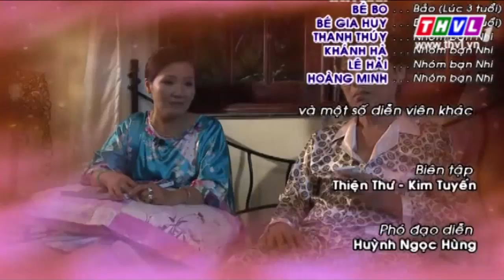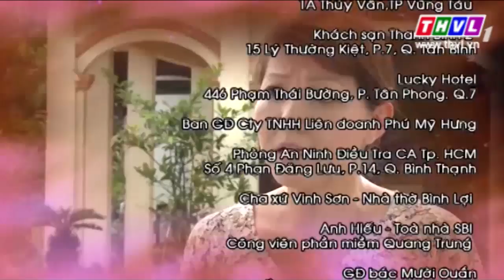Bao la tình mẹ - Tập 2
Bộ phim Bao la tình mẹ xoay quanh câu chuyện tình mẹ con cảm động của hai người mẹ đối với đứa con trai của mình.
Cốt truyện nhẹ nhàng nhưng chứa đựng nhiều cao trào trong dằng xé tâm trạng đã khiến “Bao la tình mẹ” trở thành một cung nhạc dạt dào cảm xúc yêu thương, lay động lòng người.